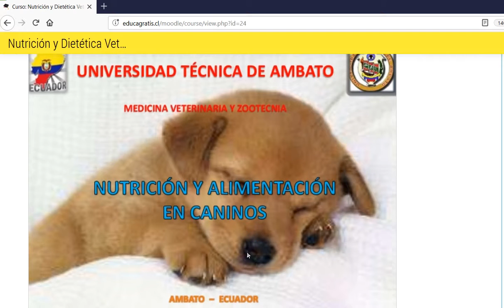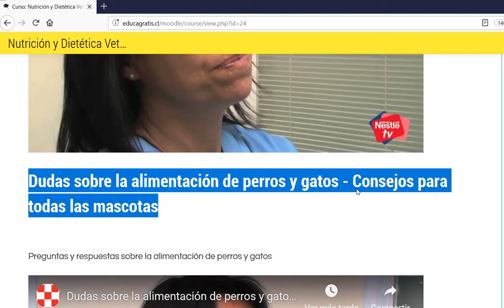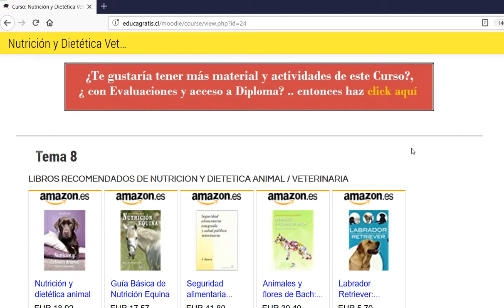Curso de Nutrición y Dietética Veterinaria